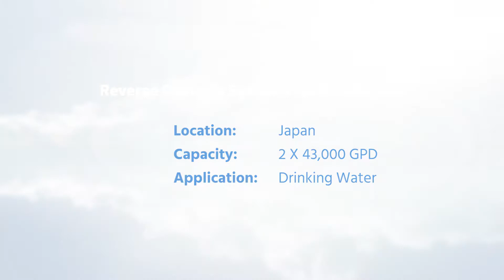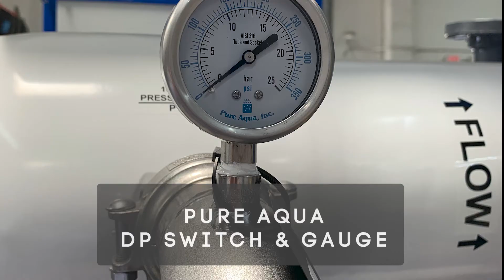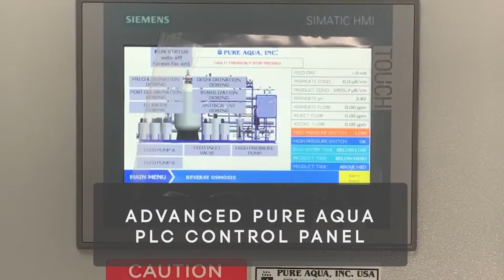Twin Skid Mounted RO Systems with Automatic Media Filter 2 x 43,000 GPD | Japan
Pure Aqua water treatment systems are manufactured for the production of clean water that incorporates features that are unique to consumable drinking water. A Skid Mounted RO System with media filter completed production in order to go to Japan for the application of drinking water treatment. The system was designed to produce 2 x 43,000 gallons of water per day.

Features

• Feed and Backwash Pumps
• Multi-Media Filters
• Chemical Dosing Systems
• 5 Micron Filter Cartridges
• Protec Pressure Vessels
• Georg Fischer Valves
• Advanced Siemens PLC Control Panel